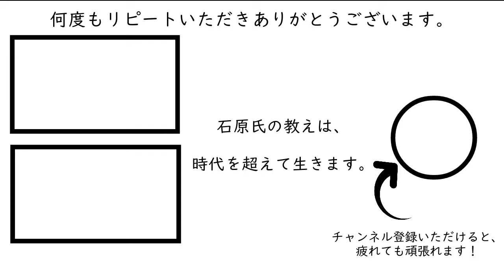BGM】516女性のオフィス運営はラポール形成から［石原明の経営のヒント+最強版］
※『標準版』『最強版』は各回、BGMの有無で2つずつあります。

【石原明-伝説の経営コンサルタントの人生＆経営の音声コンテンツ】
●若い頃に知っていたら人生が変わるだろう知恵や考え方を伝える

516 "Workplace with many women"
Is there anything I should be careful about when running an organization in a workplace with many women?
First of all, as the basis of the relationship with each staff, it is necessary to have a sense that "this person knows about me" and mutual recognition. Next, connect the staff members to form the foundation of the organization. However, in order to really organize, there is a process that must be passed, but all Japanese society today avoids this as a "bad thing".
【作成者】
全般：本城